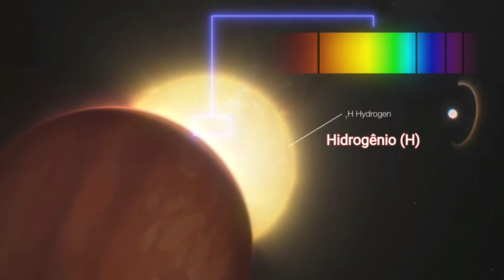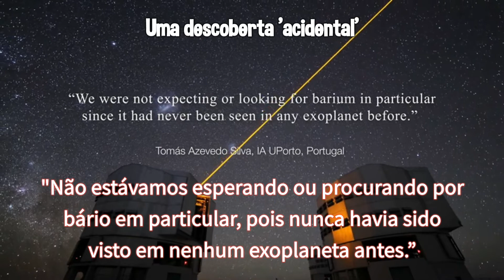BÁRIO (Ba): O Elemento mais pesado já detectado em uma atmosfera de exoplaneta | EP. 47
Formas de ajudar o Canal:
》Se inscrevendo
》Compartilhando os vídeos

Dá para ajudar mais um pouquinho, sem se apertar!?
Faça como esses apoiadores:
❣Ana Cristina
❣Breno Santos
❣Roy M3llo
❣Sérgio Faustino

VALEU DEMAIS
   Um recurso do Youtube para ajudar os criadores de conteúdos: A partir de R$ 2,00

Referência
[1]  Heaviest element yet detected in an exoplanet atmosphere.

Créditos
Produzidos pelo European Southern Observatory (ESO)

Thumbnail
ESO/ M, Kornmesser / L. Calçada / C. Malin  and Gianluca Lombardi